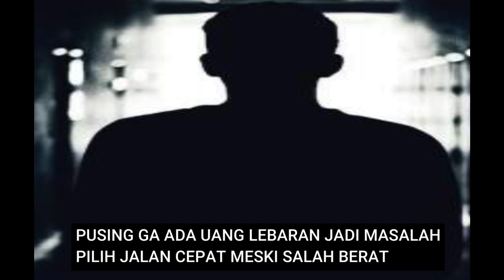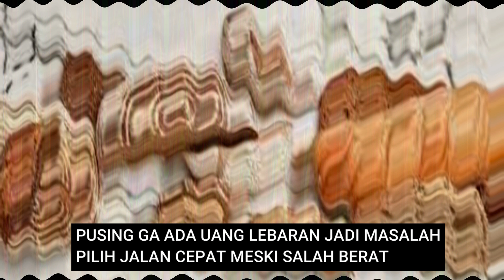DRAMA TAK PUNYA UANG LEBARAN KE ANAK ISTRI, KENALAN DI SOSMED MOTOR RAIB